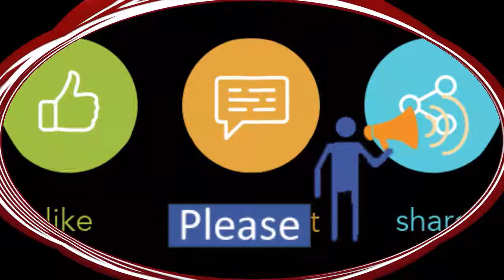Camtasia flying background video. you can also try it from official site